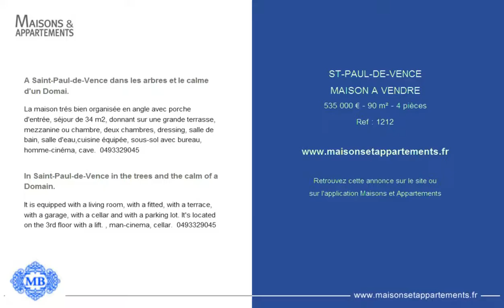ST-PAUL-DE-VENCE - MAISON A VENDRE - 535 000 € - 90 m² - 4 pièces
Référence : 1212

A Saint-Paul-de-Vence dans les arbres et le calme d'un Domai.
La maison trés bien organisée en angle avec porche d'entrée, séjour de 34 m2, donnant sur une grande terrasse, mezzanine ou chambre, deux chambres, dressing, salle de bain, salle d'eau,cuisine équipée, sous-sol avec bureau, homme-cinéma, cave.  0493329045

In Saint-Paul-de-Vence in the trees and the calm of a Domain.
It is equipped with a living room, with a fitted, with a terrace, with a garage, with a cellar and with a parking lot. It&#39;s located on the 3rd floor with a lift. , man-cinema, cellar.  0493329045

Cette annonce vous est proposée par l'agence AGENCE IMMOBILIERE MB